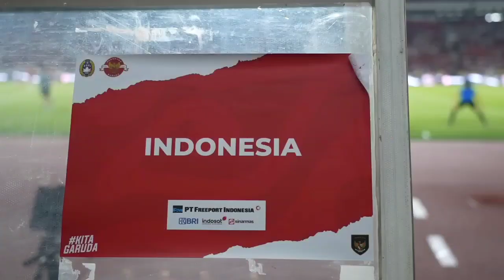SUDAH DI LUAR DUGAAN‼️Debut Pemain Eropa Bela Timnas - Bikin Bangga Shin Tae-yong....